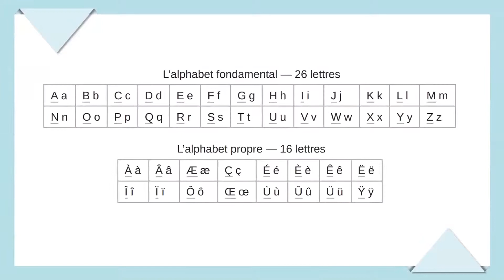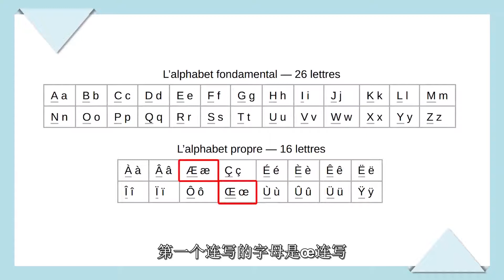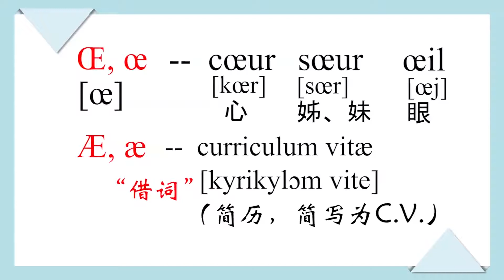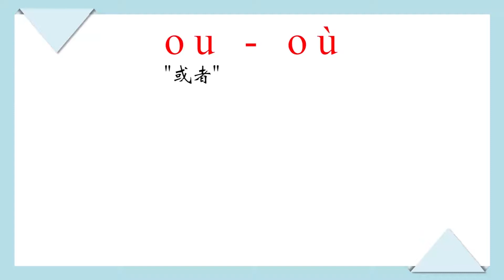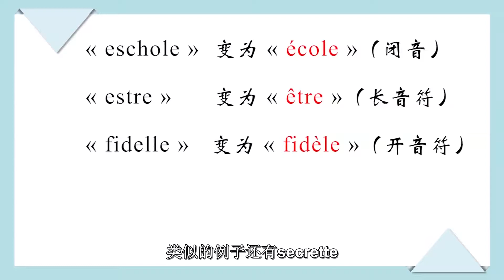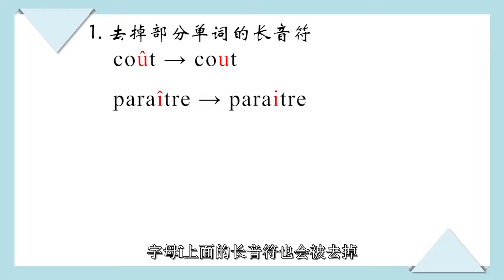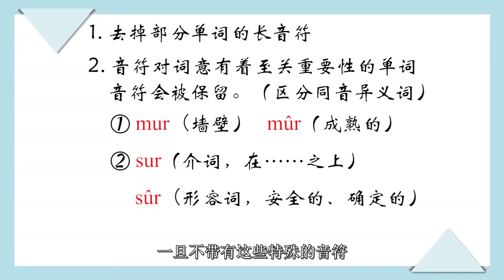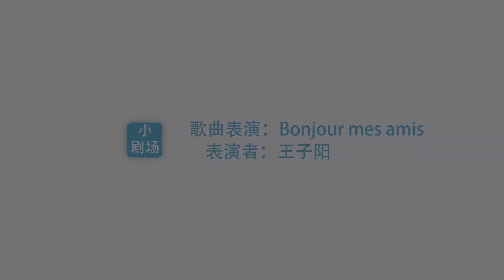大学法语与法国文化 | 1.4 拓展部分：法语字母探秘+法语歌曲comment ça va？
本课程以《新理念大学法语》第一册为基础，加以拓展和补充，共计10个单元。前4个单元，循序渐进地介绍讲解法语语音，教授日常生活中的问候语、时间和空间的表达、自我介绍。第5-8单元，包含4个主题：如何介绍自己的家庭、每日行程的表达、一日三餐的表达、年月与四季的描述。最后两个单元我们将“走进”巴黎，“浏览”、体会、学习巴黎著名景点的表达及其背后蕴含的历史意义。每个单元都将从语言交际、法语语法以及法国文化三个方面全方位地进行学习，课后配有练习，帮助学习者巩固学习到的知识点。